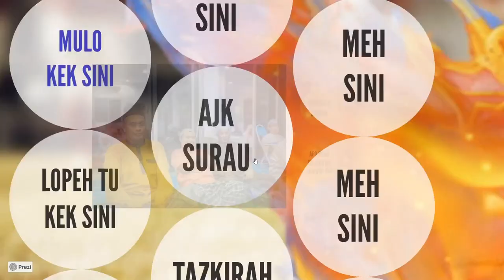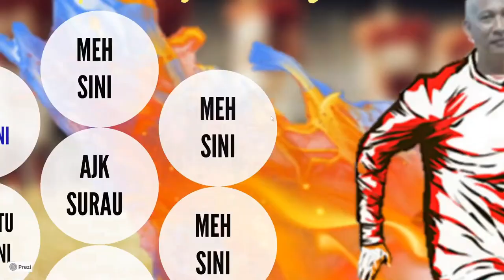SPESEL BUEK UJANG BOSARO BY MIKE POJAN